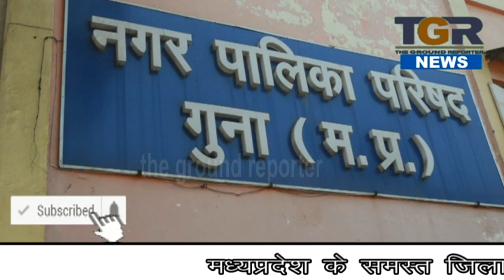नगर पालिका अध्यक्ष के आरोपों पर बोले cmo गर्व हैं गुना का नागरिक होने पर.....